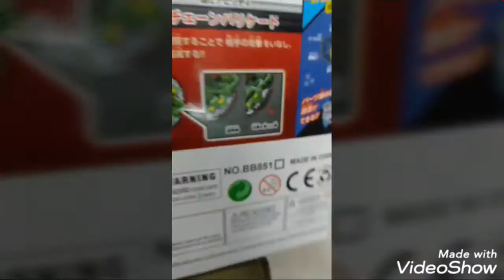Hazard Kerbeus 7 At Unboxing Sb/S8 brand fake